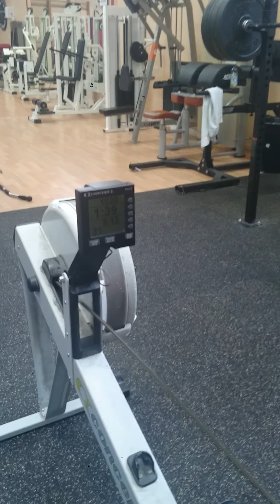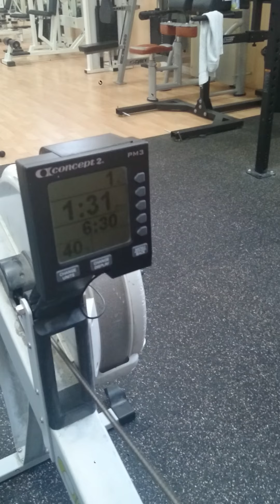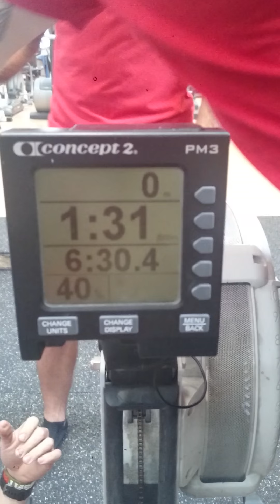French Throwdown 2016 WOD2 Thomas Picard